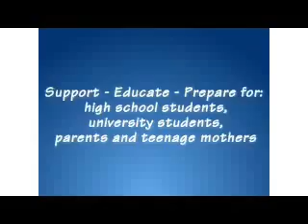AIESEC HCMC - S.E.P. Project - IFF Supporter Recruitment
International Family Festival là sự kiện lớn đầu tiên trong giai đoạn cuối của dự án, diễn ra vào giữa tháng 8 này. Ngày hội có ý nghĩa gắn kết gia đình và con cái, nhằm đưa thông điệp " Shorten generation gap to bring sex education into practice". Nhiều hoạt động hấp dẫn đang chờ đón sự cộng tác của các supporter-chính là các bạn đấy.

Có 3 khu vực chính cần hỗ trợ là: Sân khấu ( Stage), Gian hàng ( Booth), Ẩm thực ( Food). Trở thành CTV của S.E.P. bạn có cơ hội làm việc với các bạn người nước ngoài đến từ nhiều quốc gia (Malaysia, Pháp, Đức, Trung Quốc...) bên cạnh đó S.E.P. sẽ dành tặng Chứng nhận ( Certificate) cho bạn nào đóng góp tích cực nhất.

Thời hạn: 18/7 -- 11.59am 23/7/2013

"Together, We will make impact on society"